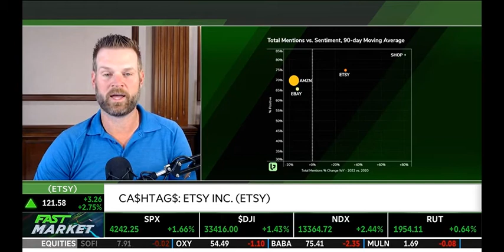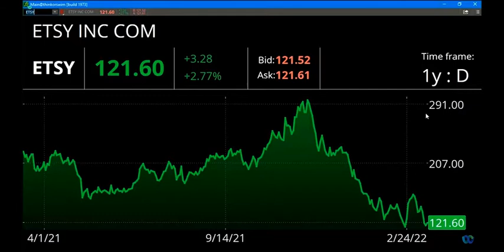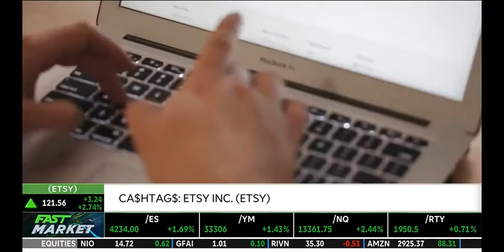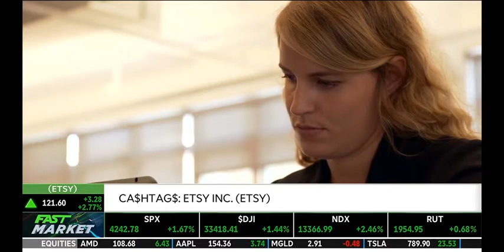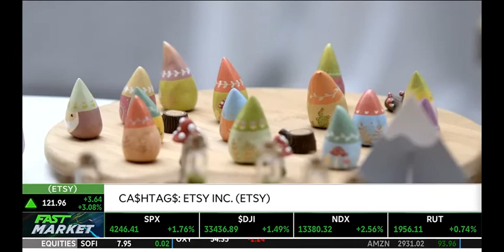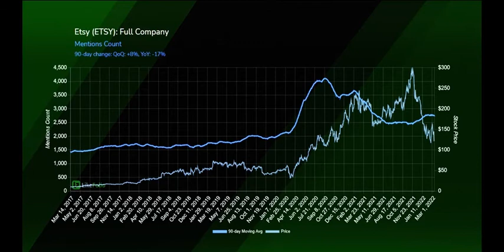Etsy is in a Great Position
Landon joined Kevin & Nick to discuss $ETSY